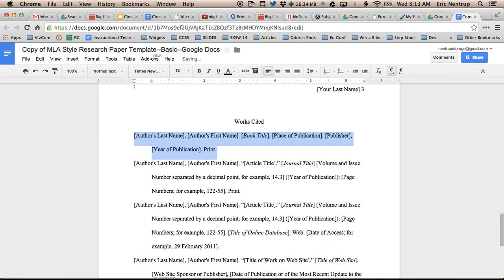Adjusting Tab Stops in Google Docs for MLA Works Cited Pages